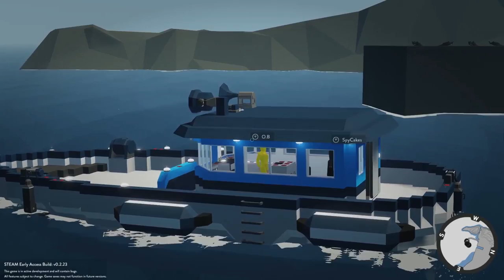SUBMARINE SINKING SHIP SURVIVAL RESCUE! - Stormworks: Build and Rescue Multiplayer Gameplay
Welcome to Camodo Gaming's Let's Play of Stormworks Update Gameplay. Today we are going to be testing out the new sinking ship survival update for Stormworks!